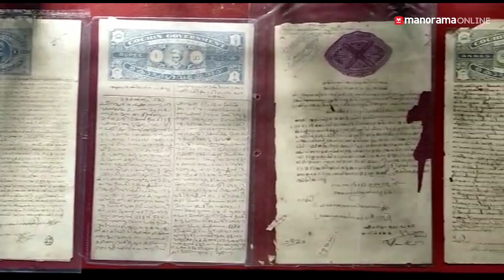വീടു തന്നെ മ്യൂസിയമാക്കി ഒരു തൃശൂർകാരൻ